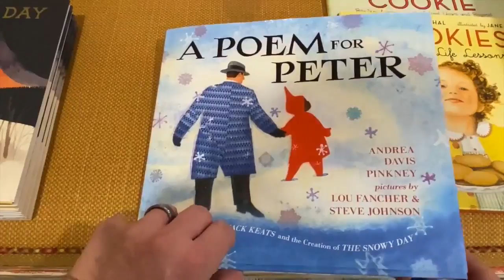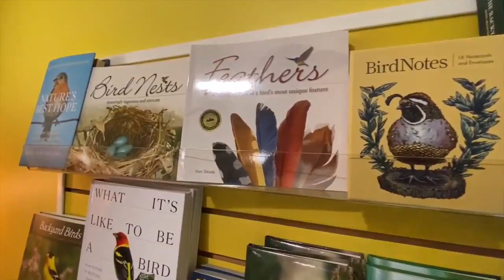Metro Detroit bookstore booming amid ongoing pandemic